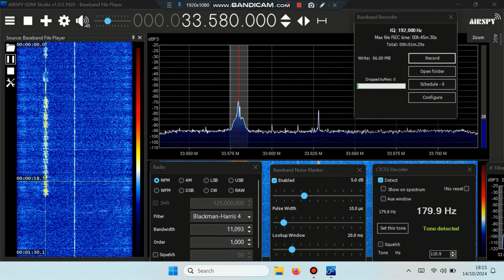33.580 MHz USA EMS strong 1608UTC 14 10 2024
CTCSS 179.9Hz detected.
Received in SE Botswana
Funcube dongle pro+/ SDR# / Impedance mismatch BI dipole.